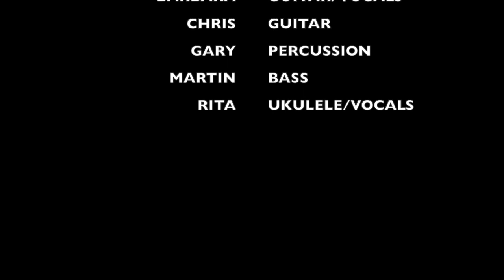BARBARITA at Rutland CAMRA's 10th Beer Fest - Daydream Believer, Da Do Ron Ron, Eight Days a Week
CAMRA'S 10th Beer Festival June 2023 - Daydream Believer, Da Do Ron Ron, Eight Days a Week